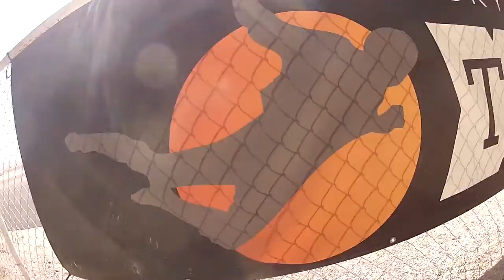Miles Wood Skydive Taft.